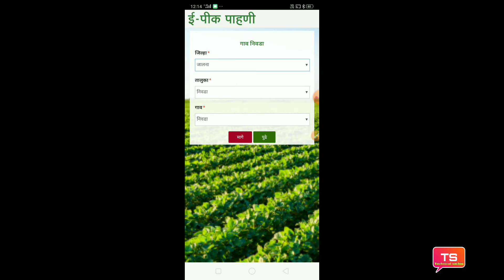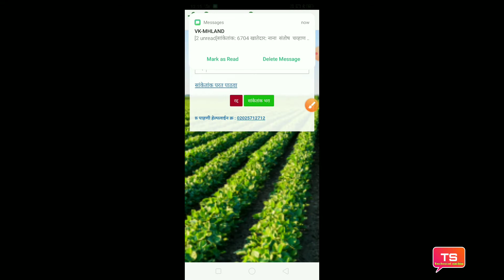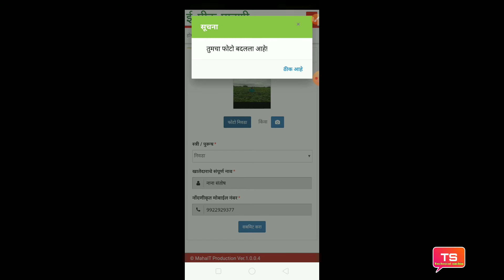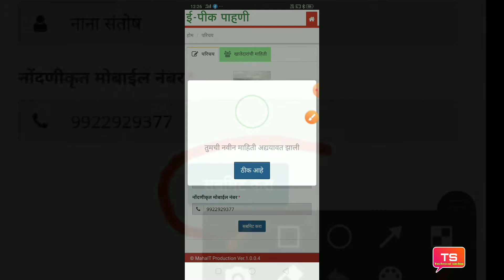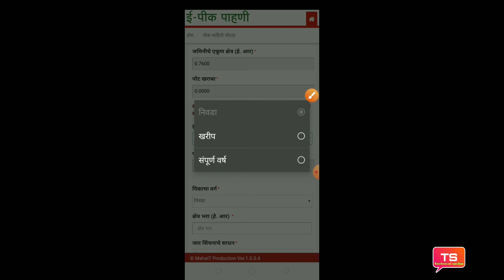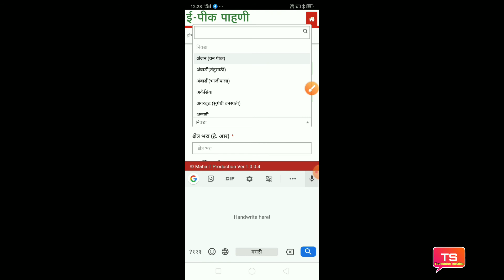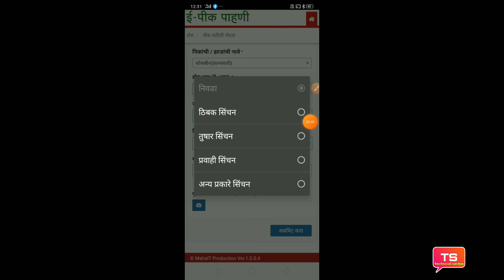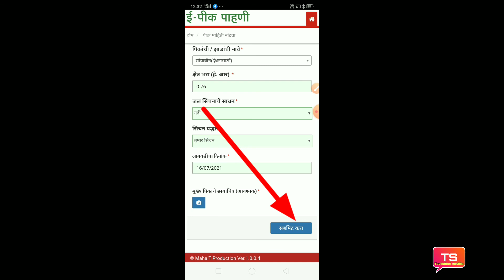E-peek pahani कैसे करें सब कुछ जानकारी हिंदी में E-peek pahani 2021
धन्यवाद 🙏❣️

any ILLEGAL content. The information available
on this YouTube channel is for EDUCATION and